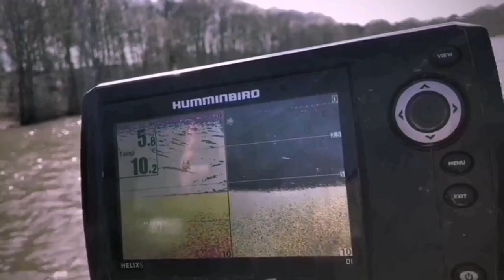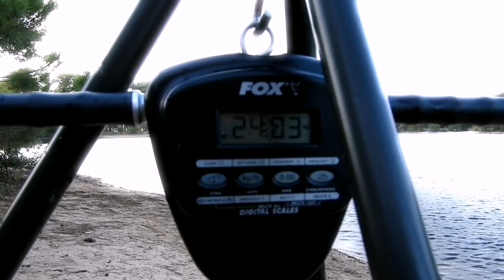⚫ CARPFISHING EN FRANCIA, Pesca de la carpa en aguas públicas ! Capítulo. 1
🔴Ahora sí, aquí podréis disfrutar de la versión extendida de la PROMO que os ponía hace unos días, un video de casi 12 minutos donde podréis disfrutar de esta inmersión en varios lagos y graveras de Francia con varios de mis compañeros del Team Northern Baits !